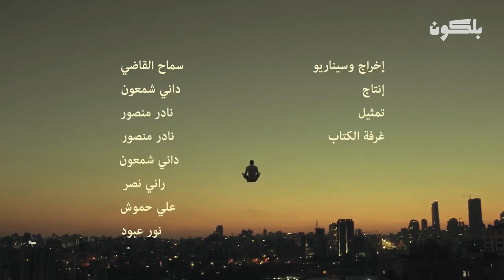خود نفس، شو بدك بالناس الخرى ؟